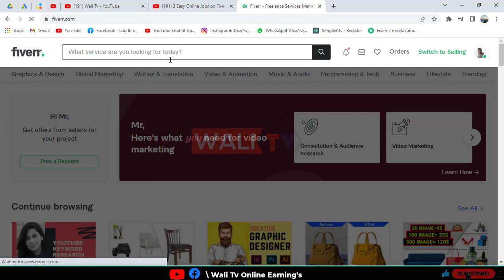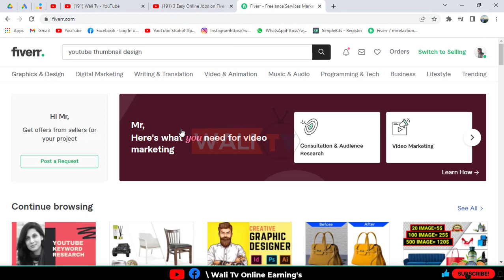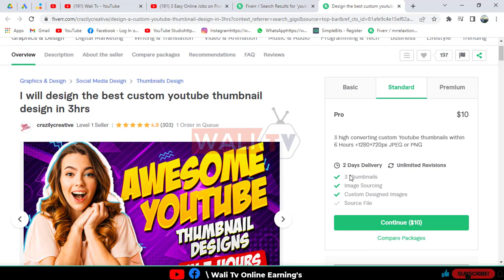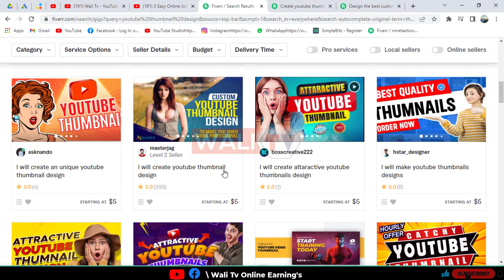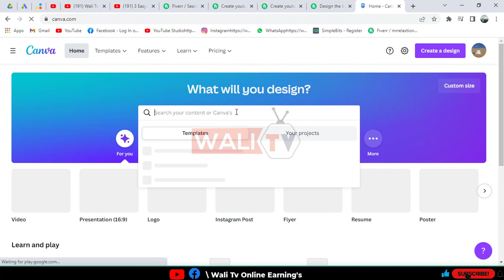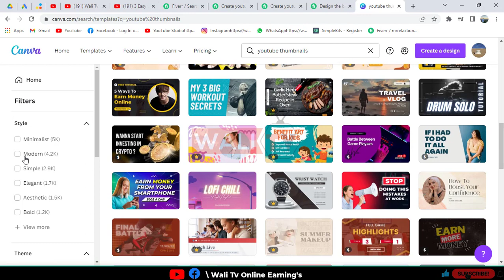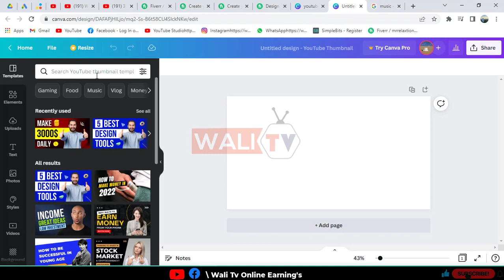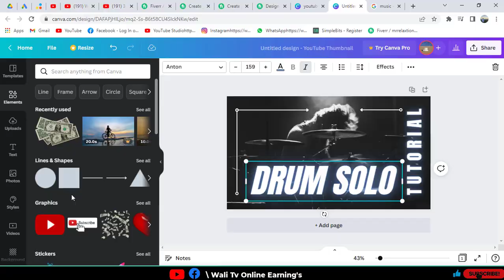Easy online job on Fiver | Earn money online Today 2022 | Fiver Gig with 0 skills | Wali Tv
This video will teach you how to earn money online in 2022 by selling skills on fiver you can earn money online by selling thumbnail services on fiver watch the complete video after watching this video you will be able to earn money online in 2022.